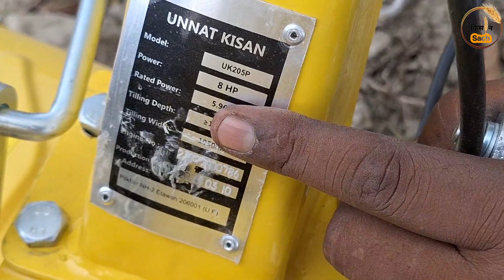मात्र 21000 में 50% सब्सिडी के साथ 8hp power tiller | 9hp power tiller | 12hp power tiller | Finance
36000 में नया धमाका 7.5hp power tiller दूर दूर से किसान आ रहे है खरीदने

मात्र 10000 में राजा भाई का power tiller | 3hp power tiller | 5.5hp power tiller |power tiller price

राजा भाई की नई फैक्ट्री में आया सबसे सस्ता पावर टिलर